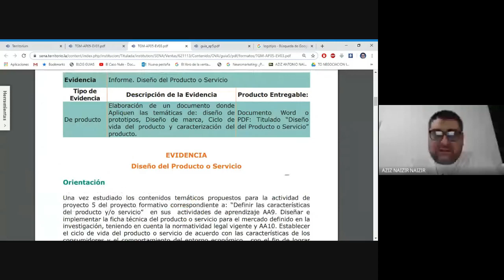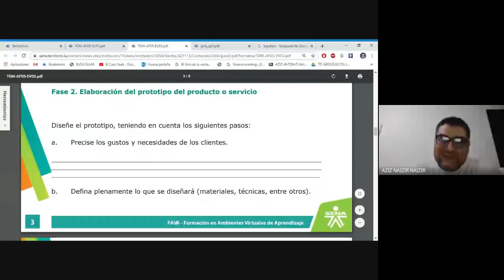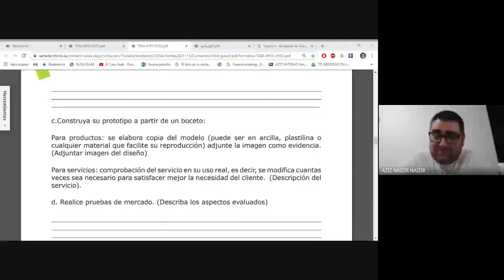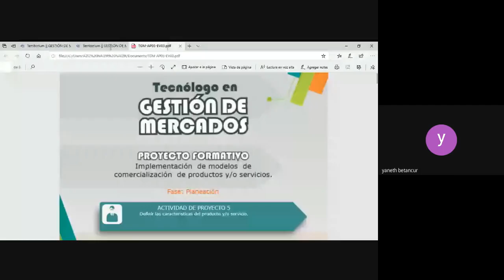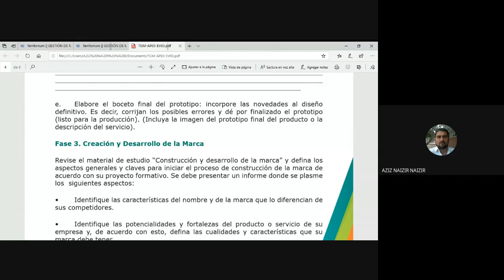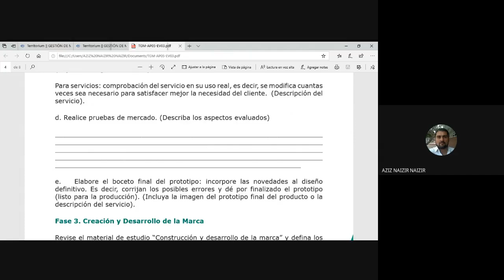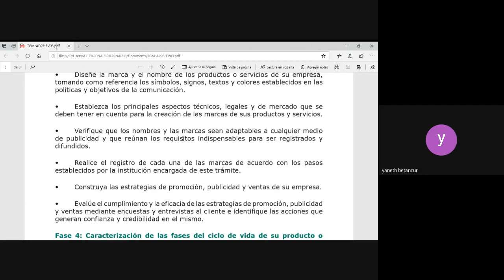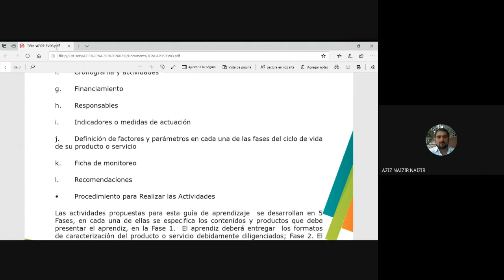SESIÓN ACTIVIDAD 05